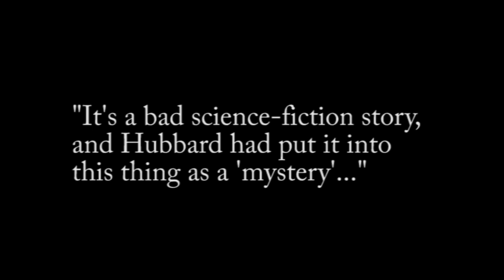(12 of 16) Ex-Scientologist John Duignan Interview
Interview with ex-Scientologist John Duignan, author of "The Complex". John was in the Church of Scientology for 22 years, and rose to become a respected member of the highly secretive Sea Org. Here, he tells his shocking story in person for the first time.

"The Complex: An Insider Exposes The Covert World Of The Church Of Scientology":